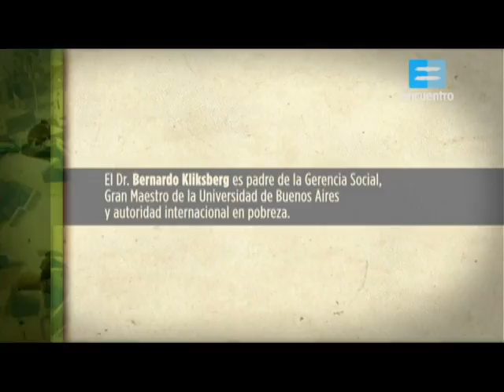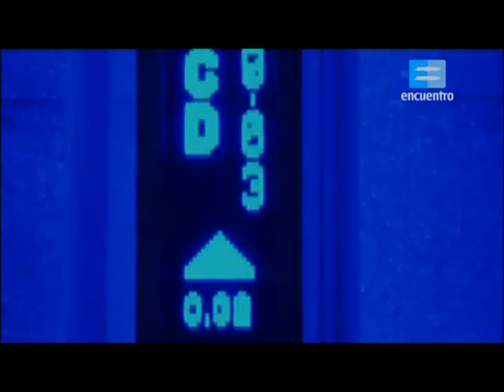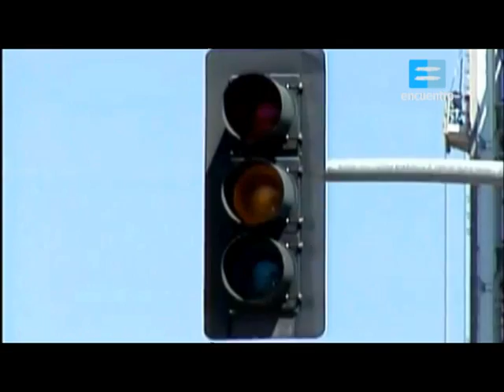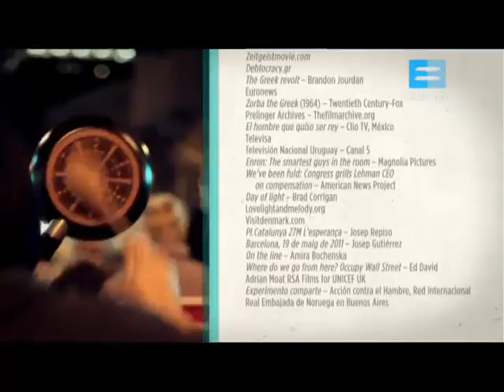Escándalos éticos: 02) La crisis económica mundial